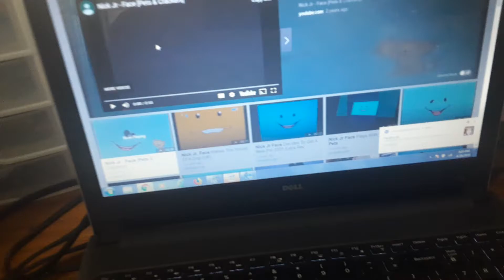Nick Jr Face Decides To Have A Pet (Short Version)